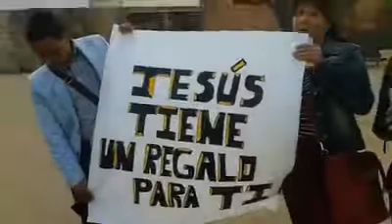EVANGELIZANDO IPUE VIC ESPAÑA